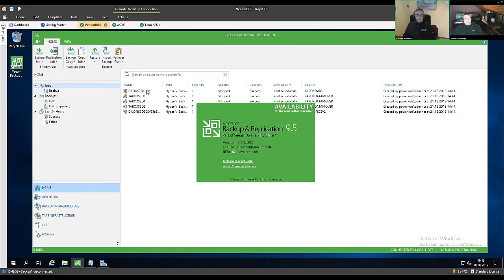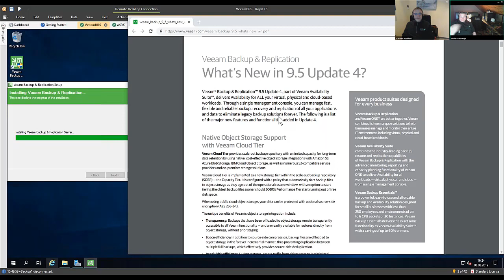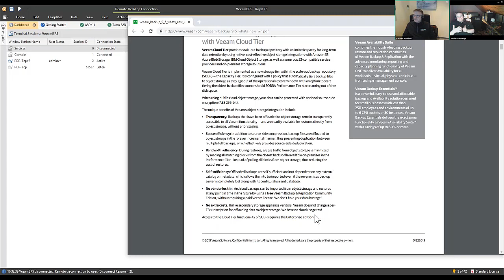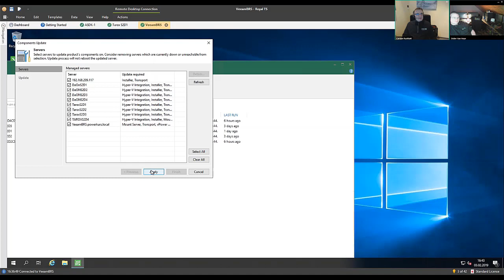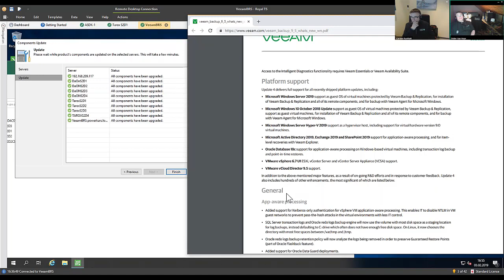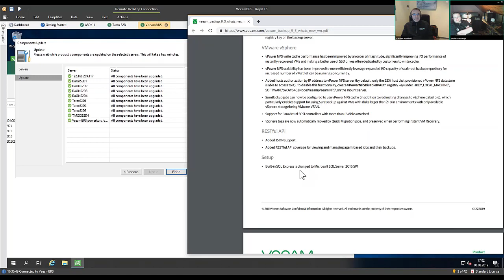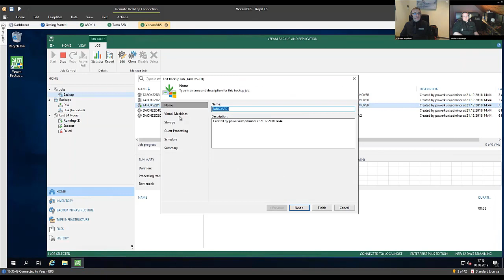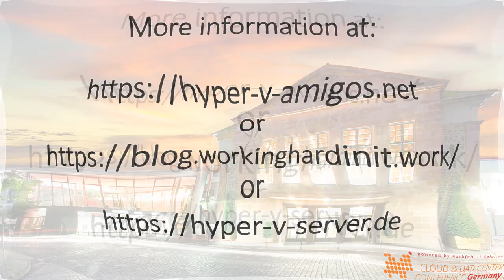Hyper V Amigos Showcast Veeam 9 5 Update 4 Part 1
While we, the Hyper-V amigos (Carsten Rachfahl and Didier Van Hoye) are updating on of their labs from Veeam backup & Recovery 9.5 Update 3 to Update 4 we talk about what’s new in this release. We don’t succeed in covering it all, let alone to do so in detail. There is just too much in this release.

The upgrade itself goes smooth as silk, which is what we have become to expect from Veeam.  Not that we were confused a moment when ze couldn’t disable the jobs prior to the upgrade, well they were not scheduled in the lab.

We have future plans to do some demos of new capabilities like support for object based storage, Veeam Agent for Windows 3.0 etc.